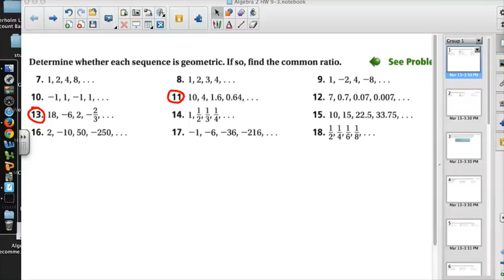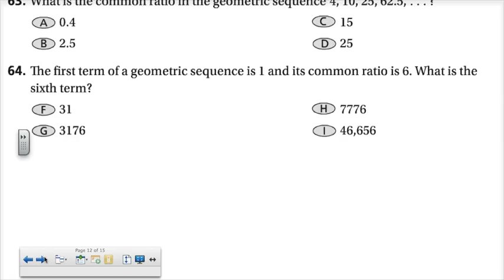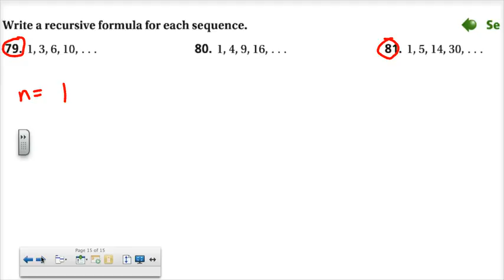Algebra 2 HW 9-3 Day 1